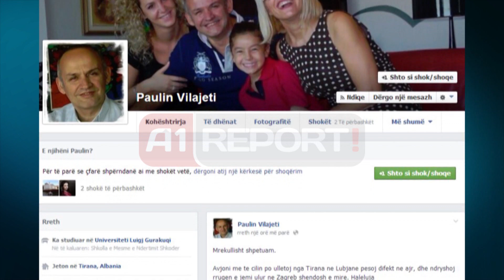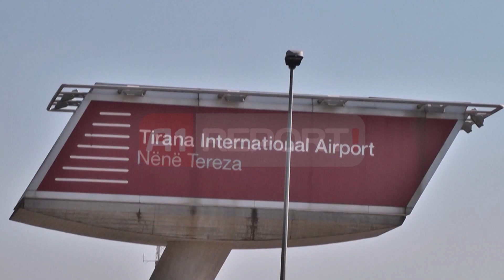A1 Report - Defekt ne avionin Tirane-Lubjane ben ulje te detyruar ne Zagreb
ZAGREB- Avioni "Adria" i linjës Tiranë-Lubjanë ka pësuar defekt gjatë fluturimit ditën e sotme, duke bërë ulje të detyruar në Zagreb. Një nga pasagjerët, Paulin Vilajeti, rrëfen për "A1 Report" në një lidhje telefonike se janë lajmëruar se avioni ka pësuar defekt dhe se do të duhet të uleshin në Zagreb, vetëm pak minuta para uljes.

Vilajeti thotë se "defekti që pësoi avioni duhet të ketë qenë serioz dhe i rëndë, për faktin se është bërë ulje e detyruar në një qytet jo shumë larg nga destinacioni i fluturimit".

Pas zbritjes në aeroportin e Zagrebit, udhëtarët po vijojnë udhëtimin me autobus drejt Ljubjanës.

Paulin Vilajeti thotë se u është dashur të presin 45 minuta në aeroport, ndërsa shton se u janë kontrolluar sërisht pasaportat.

"Prisnim të na sqaronin dhe të na transferonin të udhëtonim me linjat e mundshme, por nuk ndodhi kjo.
Qëndruam për 45 minuta në aeroport dhe më pas vendosën të na çonin më autobus drejt Lubjanës", tha Vilajeti.

Ndërkaq, Vilajeti thotë se gjendja shëndetësore e pasagjerëve është e mirë, dhe nuk pati probleme gjatë uljes.

Sipas autoriteteve shqiptare të trafikut ajror, ka qenë një ulje e detyruar për arsye sigurie si pasojë e kushteve klimaterike, dhe nuk ka patur asnjë problem për pasagjerët.